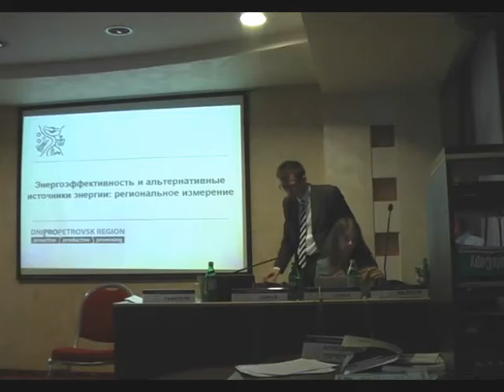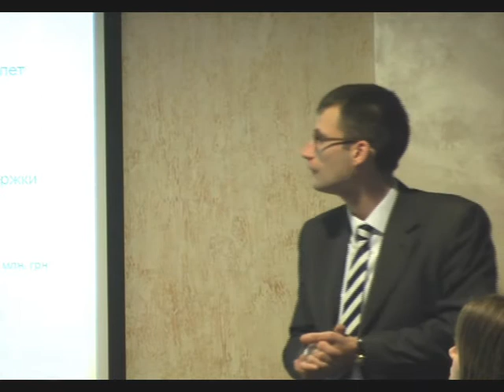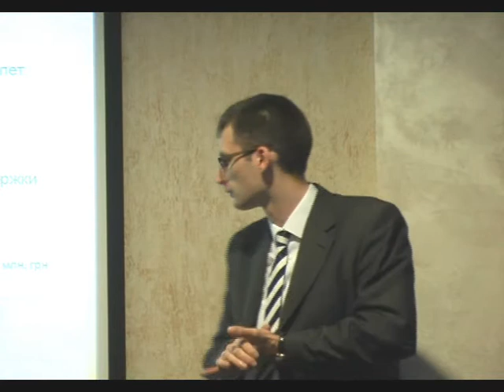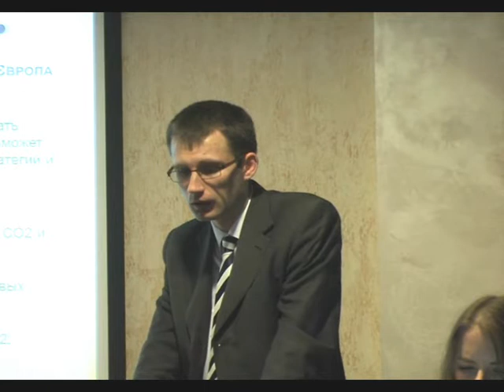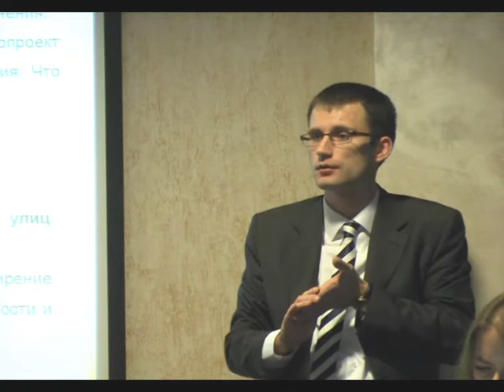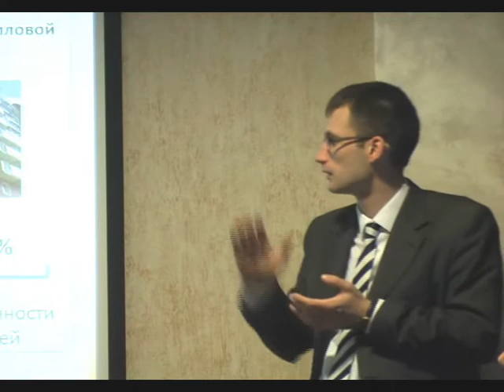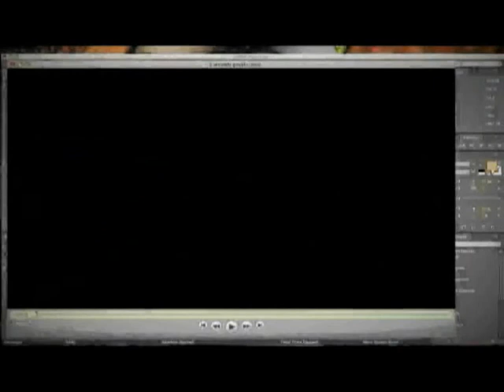Володимир Перегудов - Перша частина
Енергоефективність та відновлювані джерела енергії: регіональний вимір. Володимир Перегудов, експерт з енергетичних питань (Дніпропетровськ).
Школа соціальної журналістики Фонду Конрада Аденауера і Академії Української Преси "Як писати про енергетичну реформу". ПЕРША ЧАСТИНА